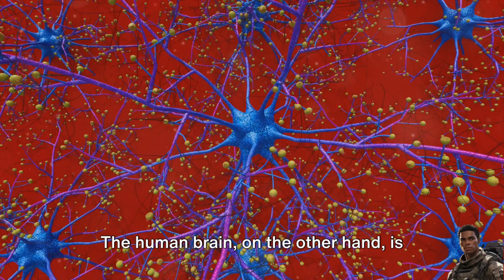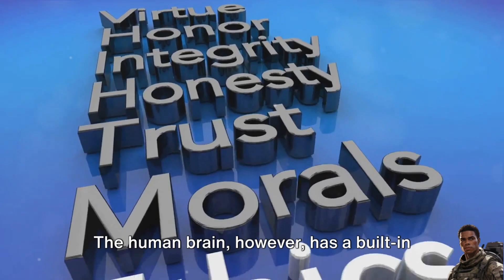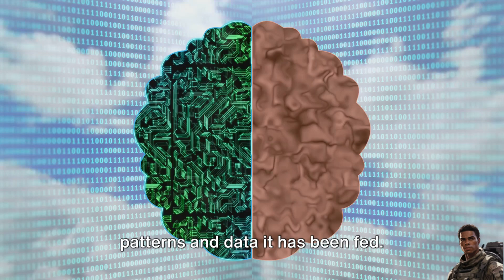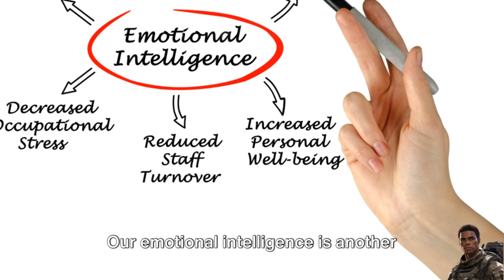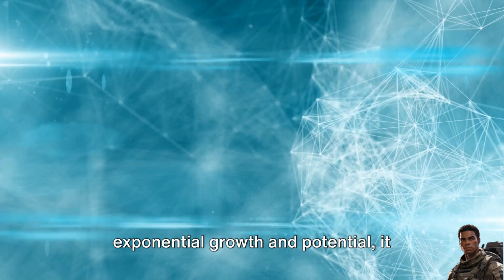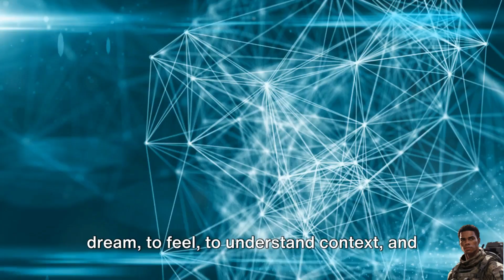Why AI is Not Like the Human Brain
In this video, we dive into the fascinating world of artificial intelligence and explore why AI is not like the human brain. While AI has made tremendous advancements in recent years, it still falls short in many ways compared to the complexity and adaptability of the human brain. Join us as we uncover the unique differences between the two and how they shape the future of technology and humanity.

Let's continue the conversation on why AI is not like the human brain.